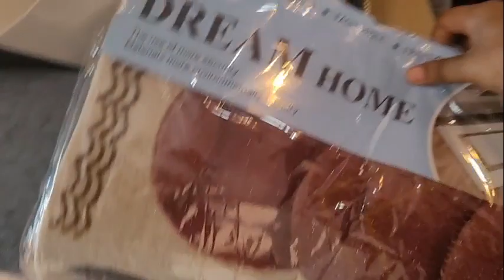Unboxing gifts+ clean with me +morning physio +family chit-chat|| Vlogmas day 3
My sister and I look forward to entertaining you with our vlogs. Occasionally, my son (Tyler) and my mother will be a part of our vlogs. Please sit back and enjoy some scenes from our daily lives during this Christmas season.

 shawee_thompson